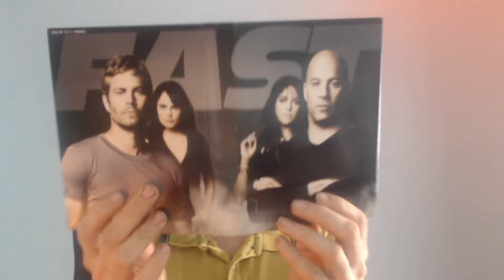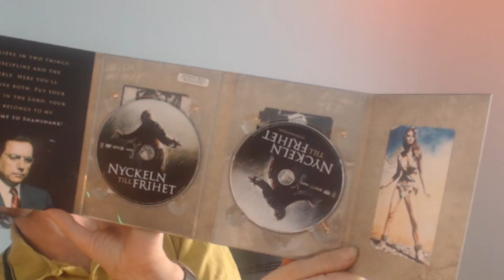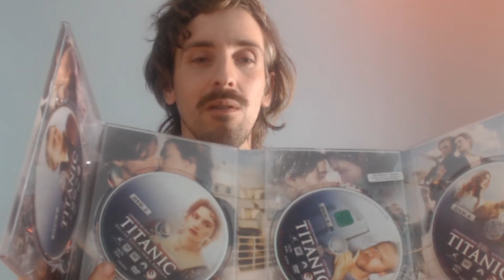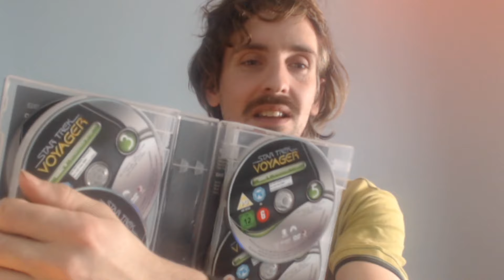Fysisk media bra eller dålig?